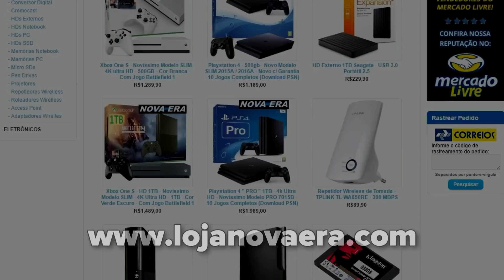O PIOR JOGO DE CARROS JÁ VENDIDO NO PS2! - PIMP MY RIDE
Pimp My Ride é pior jogo de Tuning e Carros do Playstation 2?

Música da intro: Farasat Anees - Sandblast por ClownDubstep